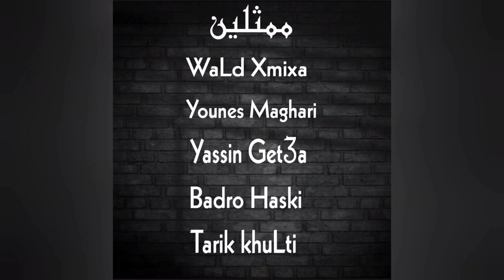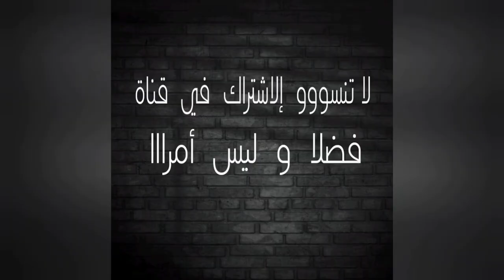سكيتش كوميدي 😅 (خطوبة💍)